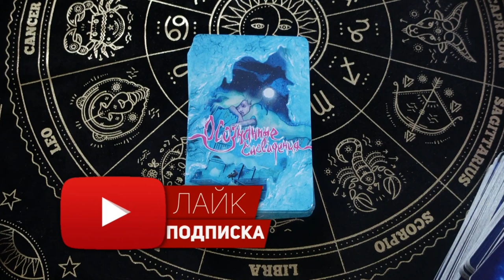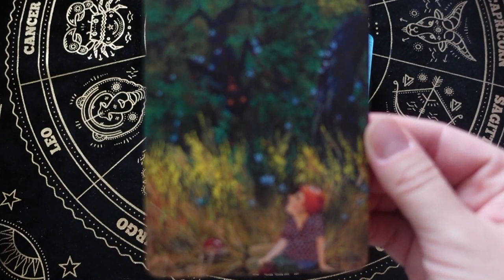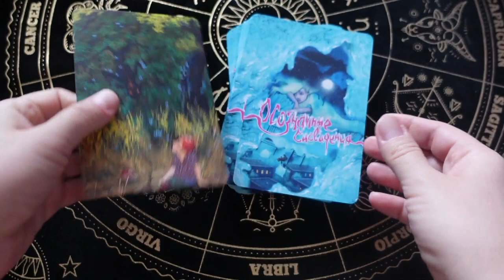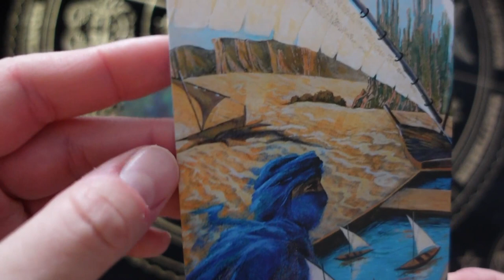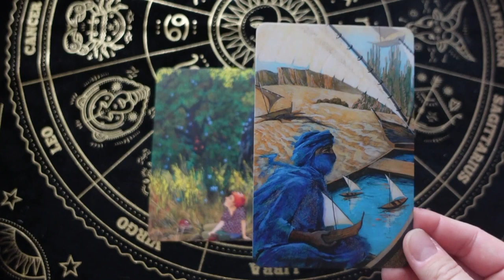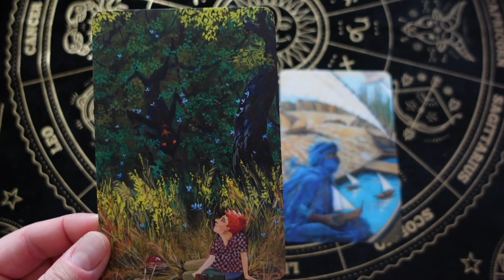❗️💯 мак расклады🍂♥️♣️ техника вопрос ответ💖 диагностика 🔮 расклад на отношения